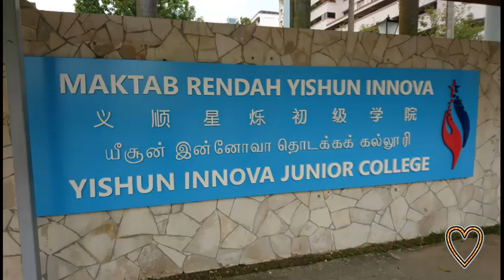Yishun Innova Junior College (YIJC) school song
Yishun Innova JC, Singapore.

In a world of changes
Where our values will define us
We’ll uphold, noble goals
Championing what we’ve learnt

We’ll always endeavour
To ourselves we will be true
We’ll aspire, our dreams afire
Crafting worlds anew

We are Yishun Innova
With passion we ignite
Forging our own future
Like the blazing flame, Y.I

In our thoughts and our hearts
With courage we will rise
Leaning into our future
Like a blazing flame, Y.I
Video and photos by me
YIJC is my dream school, happy to be here! :D